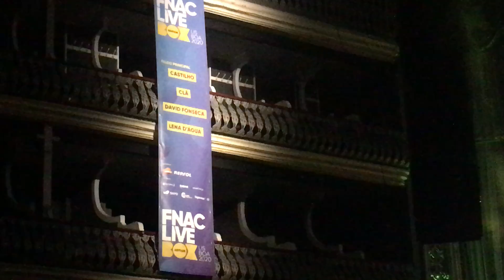Castilho The Wind Blows Fnac Live 2020 10 01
Castilho   The Wind Blows Fnac Live